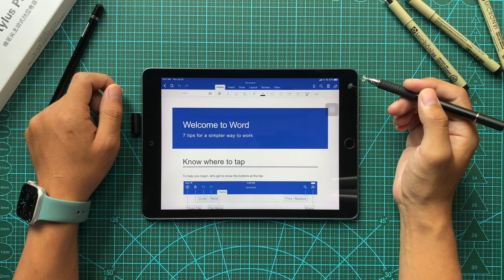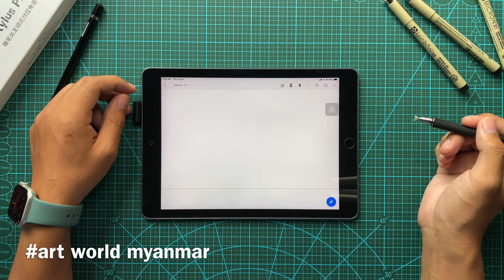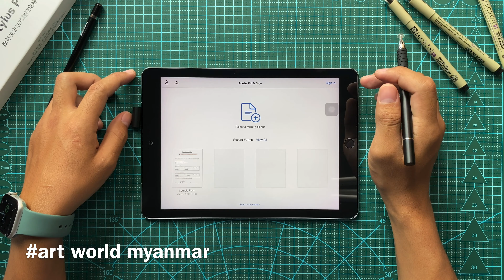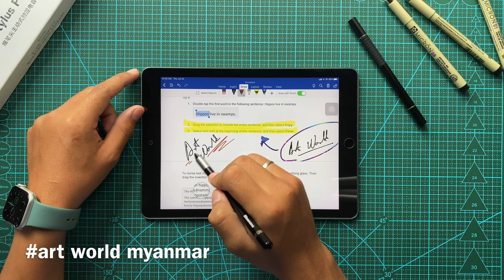Create a signature on your PDF & Word files ( using stylus pen )